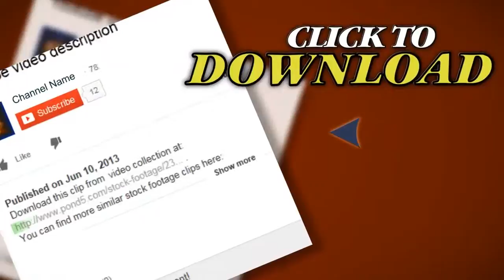Guitar 4 P. Stock Footage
Thank you for visiting our page Guitar 4 P. Stock Footage